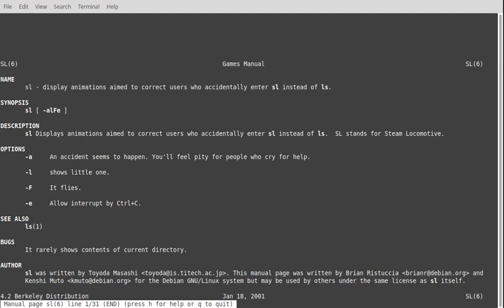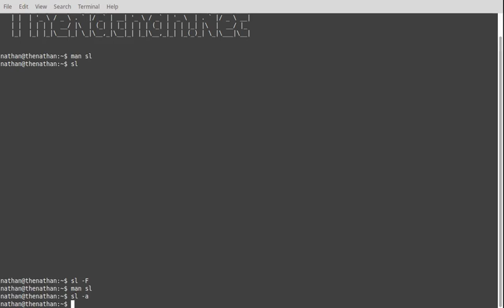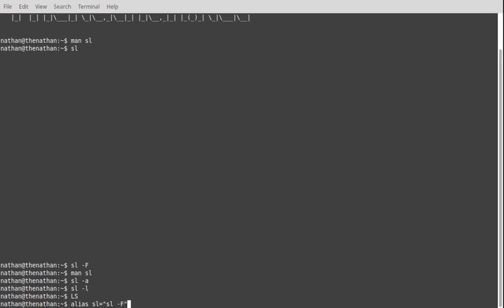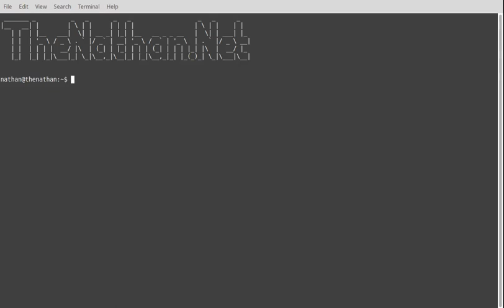The sl (Steam Locomotive) command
In this video I wanted to cover something fun so I chose the sl command in Linux and Unix systems. SL stands for Steam Locomotive and its a joke for typed ls commands.

One thing I didn't share in the video is capital LS is a link to sl and not a alias. At least in mint Linux.